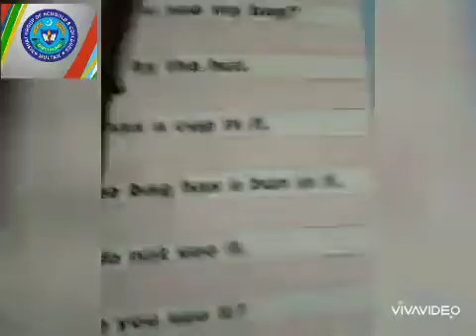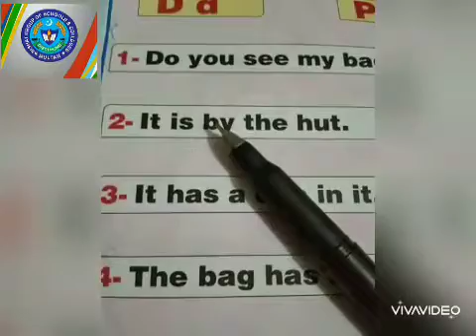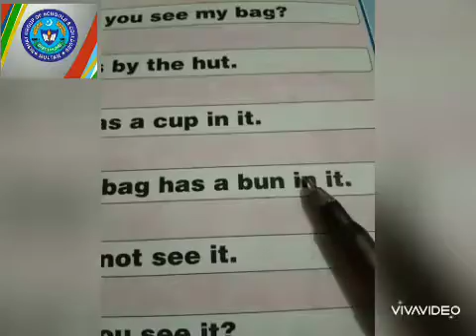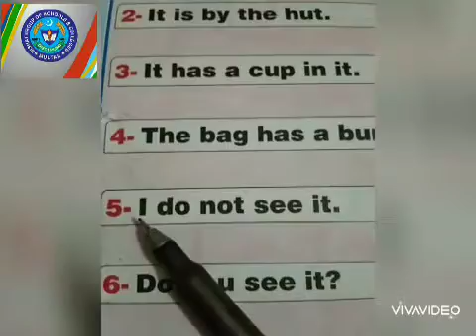Song letter 3 Sep N Class reading 2